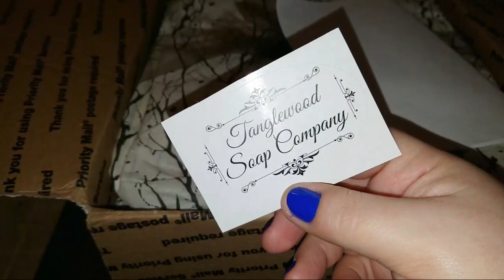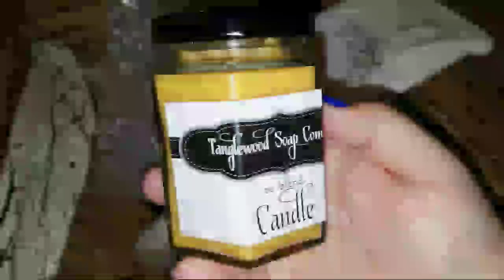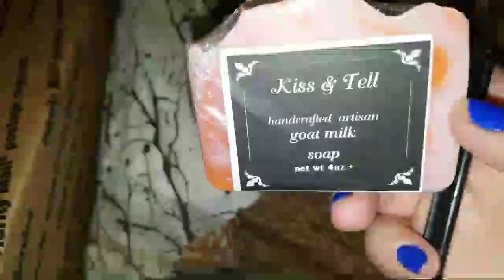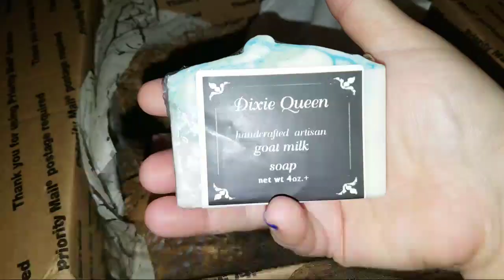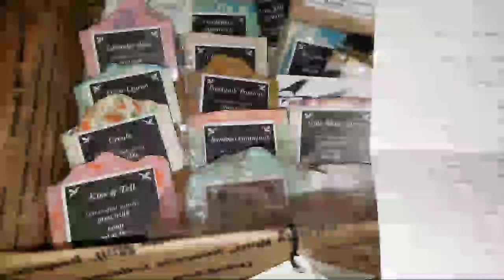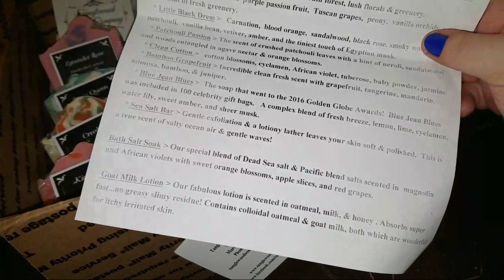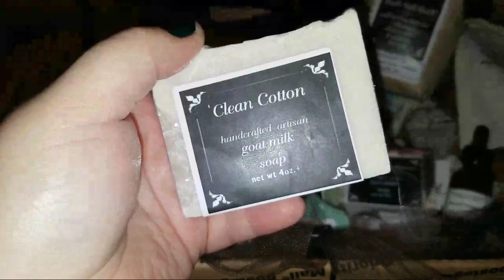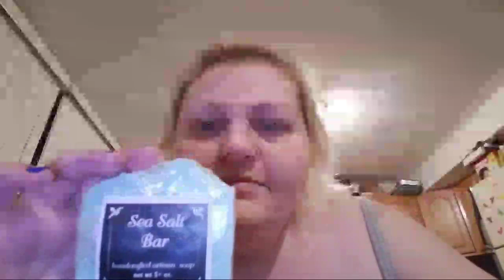Mail Time Live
Corinnes Amazon wish list

Hi.

Copper Cat APOTHECARY

Luxurious Luna bath and  body

Southern Sky Bath and beauty

Glitter and Gore
Also known as
Finders creepers

NIRVANA BATH & BODY

Space City Soaps

MERMAIDIA !!

NIGHT WING BATH AND BODY CO.